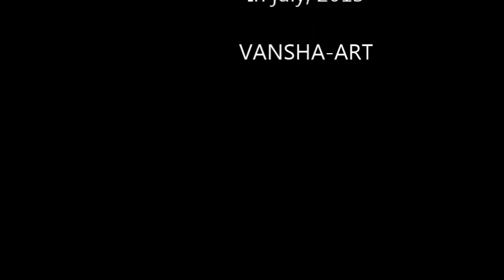Paintings - Visions by Vansha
I was born 1963 in Yugoslavia. I'am self-taught: painter, composer, guitarist, poet and writer.